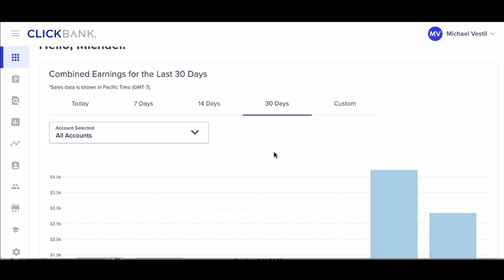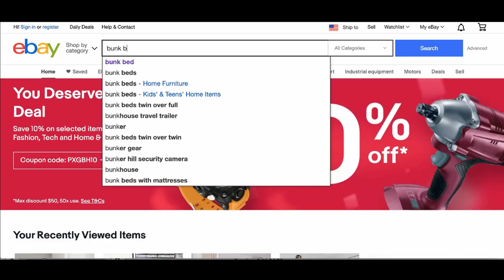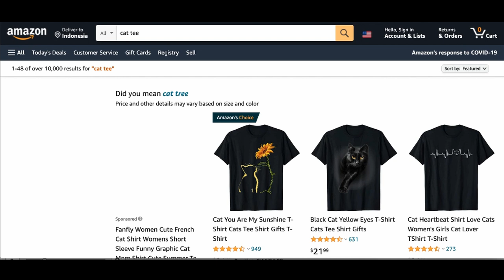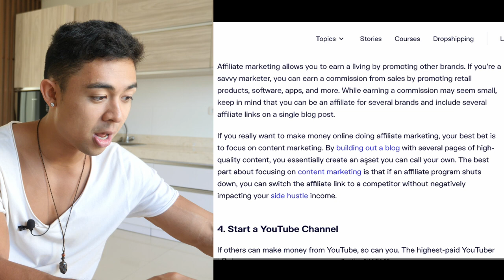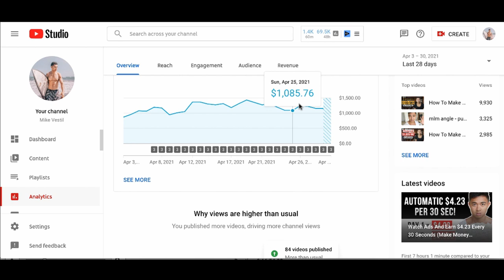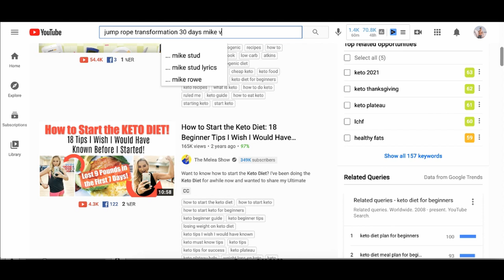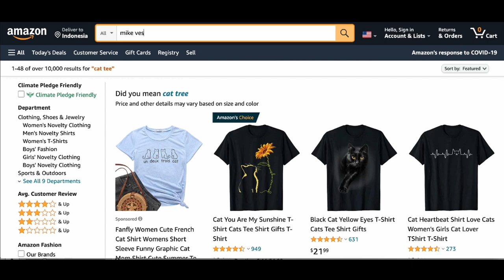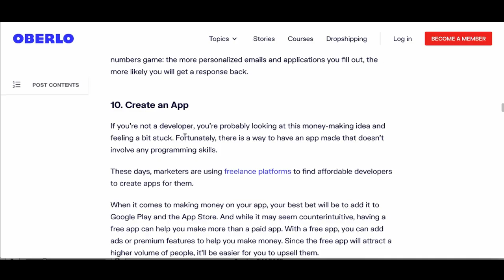10 Online Business Ideas For Beginners (2024)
This is a beginners tutorial on the best online business ideas for beginners to make money online fast and easy.